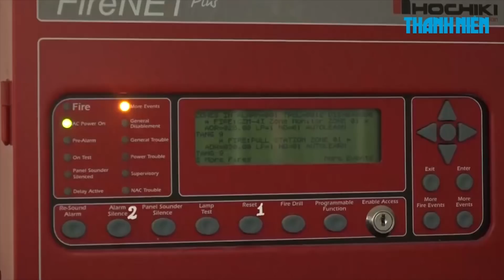Chung cư thế này thì đến lúc cháy biết phải làm sao?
Ngày 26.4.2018, đoàn công tác Bộ Công an do Thiếu tướng Đoàn Việt Mạnh, Cục trưởng Cục Cảnh sát PCCC và cứu hộ cứu nạn dẫn đầu, kiểm tra đột xuất PCCC một số chung cư, nhà cao tầng tại TP.Đà Nẵng.

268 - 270 Nguyễn Đình Chiểu, Phường 6, Q.3, TP HCM